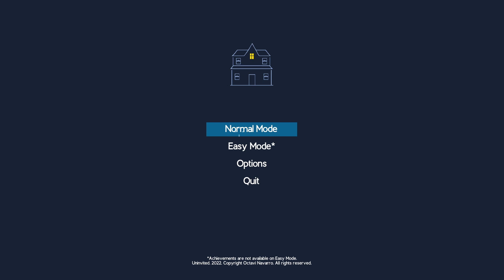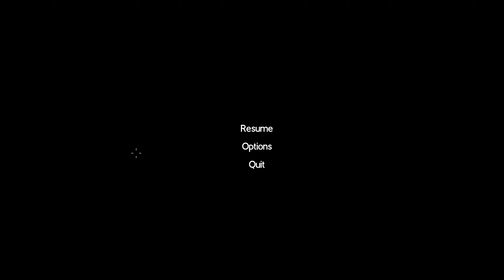Unwelcome - Part 1 I Gameplay I Deutsch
Spieleaufnahme aus Stream.

Uninvited. Ein Spiel von Octavi Navarro.